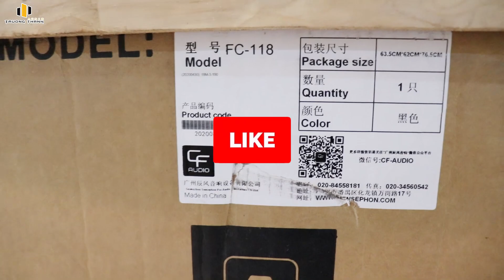Về rất nhiều sup kép 50 CF-Audio FC218 ngay trong đêm giá siêu rẻ LH:0586.79.8888.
Quya khách xem thêm nhiều mẫu loa sup chuyên nghiệp khác tại đây
GPDKKD: 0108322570 do sở KH & ĐT TP.HN cấp ngày 13/06/2018.
Chi nhánh HCM: 02, Đường 40, Phường TÂn Quy, Quận 7, HCM
Chi nhánh Hà Nội: 243/143 Đường Nguyễn Chính, Phường Thịnh Liệt, Quận Hoàng Mai, Hà Nội.
Hotline 2: 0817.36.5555 JBL BMB BOSE PARAMAX DK 4ACOUSTIC KRAWAMAX NEXO MAINGO ARIRANG MASTERAUDIO CFAUDIO JARGUAR Kuledy Shure AAPAUDIO MISOUND EVI BBS Baiervires CAF VIETK Crown Vatasa HOUS VTA YAMAHA Famousound AM BFAudio soundstandard SionAudio Apollo Phoenix VietkTV Hanet BTE Acnos prosing âmthanhgiađình âmthanhchuyênnghiệp âmthanhkaraoke dànkaraokegiađình dànkaraokegiárẻ dànkaraoke karaokegiađình karaokegiárẻ quanskaraoke phòngkaraoke karaoke nhạckaraoke nhạcbolero nhạcremix nhạcsôiđộng nhạcbar cặploa loacácloại micro amply amplykaraoke cụcđẩycôngsuất vangcơ vangsố đầukaraoke phụkiệnâmthanh lắpđặt lắp đặtdànkaraoke lắpđặtdànkaraokegiađình lắpbộdànkaraokegiađìnhgiárẻ côngtrìnhlắpđặt videoyêuthích loasub côngtrìnhlắpđặtquánkaraoke microkaraoke lắp loakéo loa​ ​​​​ ​loakeokeo​ loakẹokéo​ valikéo​ loakéo​ loabose​ loajbl​ loabluetooth​loanghenhạc​ loakaraoke​ loakéokaraoke​ loakéobluetooth​ loakẹokéomini​ loakaraokedidong​ loakéodiđộng​ loakéotemeisheng​ loadiđộngkaraoke​ loakéogiárẻ​ loahátkaraokedidong​